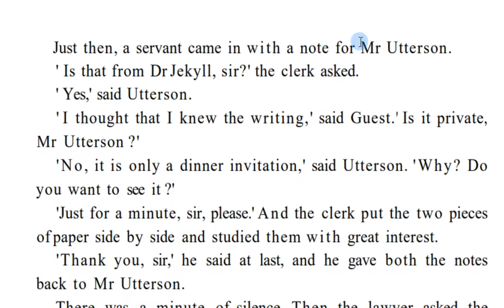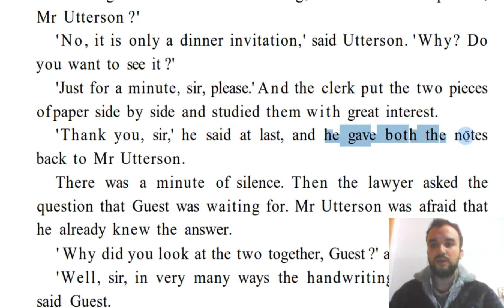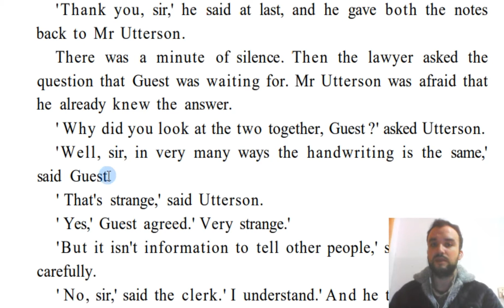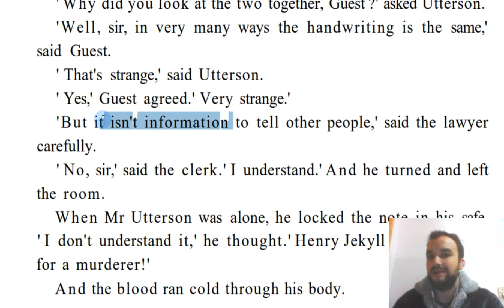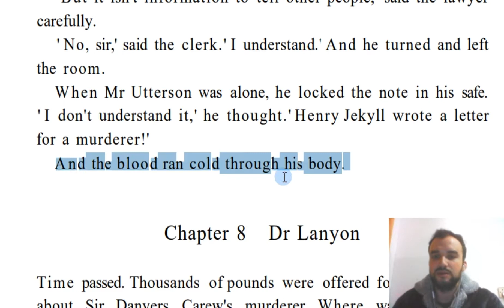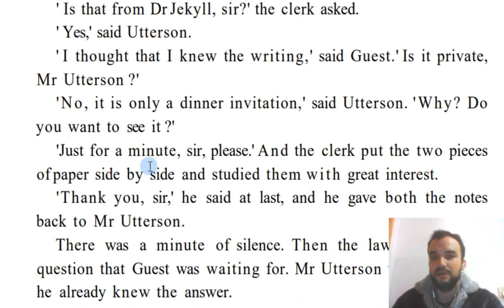İngilizce Hikaye Çevirileri- Pre-Intermediate- Dr Jekyll and Mr Hyde -Part 20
Pre-Intermediate seviyesinde İngilizce hikaye çevirileri yaparak İngilizce öğreniyoruz. Hikayemiz ''Dr Jekyll and Mr Hyde''  tarihçesi.